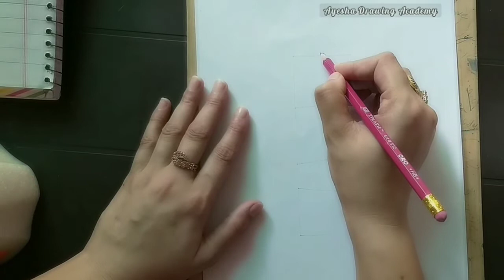How to Draw a girl with long hair (back side) || pencil sketch